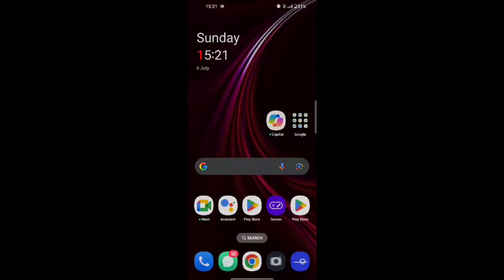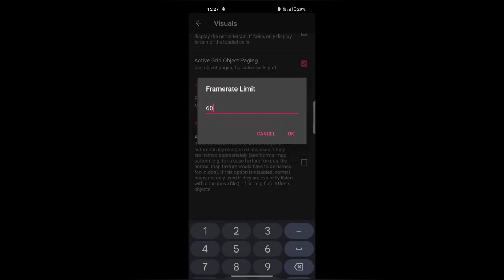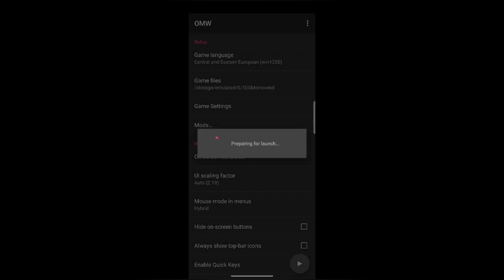How to Play Elder Scrolls 3: Morrowind on Android | OpenMW | ThisGuyKnowsSomeTech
Hey Guys,
Back Again in a New Video!!

In this Video, I Showed You, How to Play The Elder Scrolls 3: Morrowind on Android Devices.

Links:
OpenMW(Releases):

If You Have Doubt or Encountered in an Error, You can Comment Me.